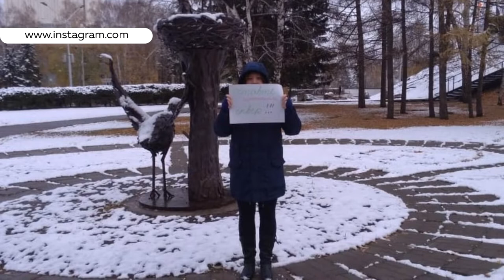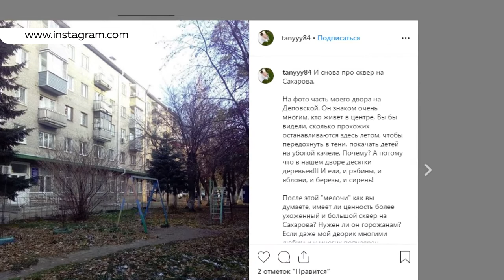На пикет против строительства отеля «Radisson» вышла жительница Барнаула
Заступиться за зеленую зону вышла жительница краевой столицы Татьяна Труфанова. На плакате написала «Оставьте сквер». Напомним, месяц назад стало известно о планах построить на этом участке крупный гостиничный комплекс «Рэдисссон».